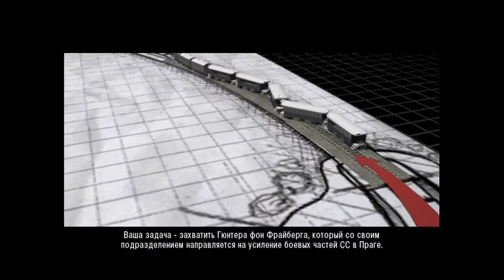Hidden & Dangerous 2 прохождение #18. SAS спешит на помощь!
6 мая 1945 года. Богемия.
Накануне падения Берлина боевая группа САС срочно направлена на встречу в агентом британской разведки, который должен передать исключительно важные сведения и документы о новейших технологиях Германии в области производства бронетанковой техники.
По прибытии на место выясняется, что агент раскрыт и находится на железнодорожной станции, где его допрашивают гестаповцы.
Счет времени, чтобы успеть спасти агента, идет на минуты...